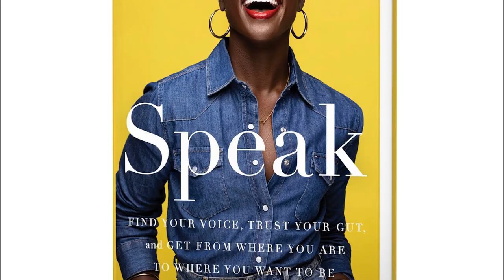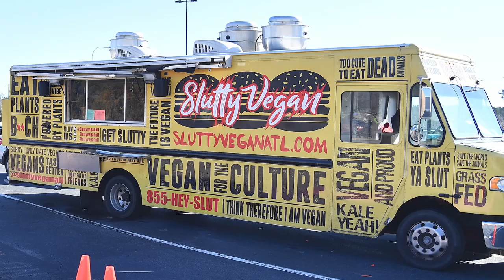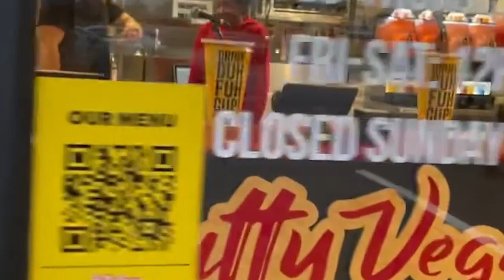Shontay Lundy, Tunde Oyeneyin, & Pinky Cole Are Wellness Gurus| Black Women Making History Now!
The health and wellness visionaries Shontay Lundy, Tunde Oyeneyin, & Pinky Cole will have you feeling good from the inside out.